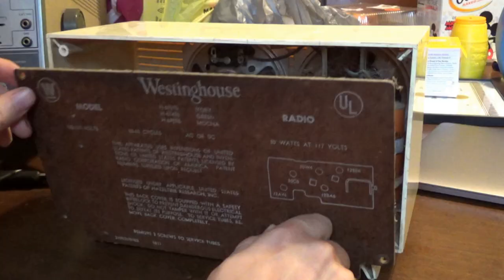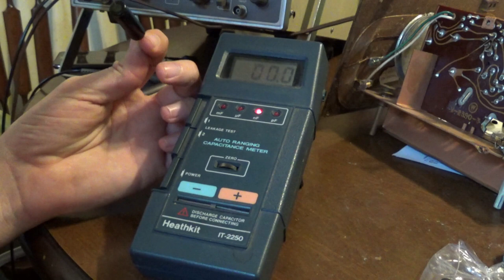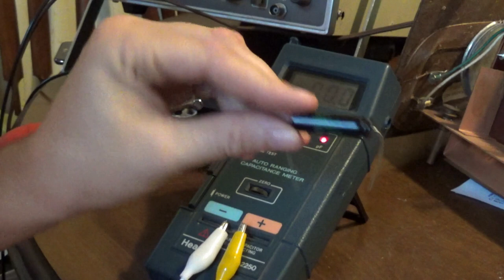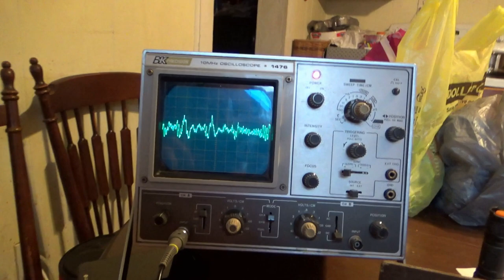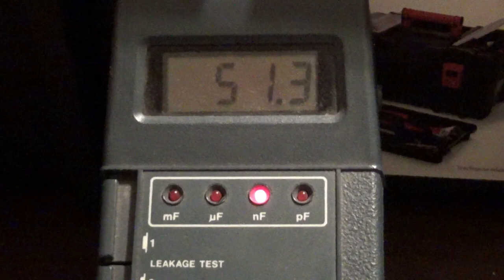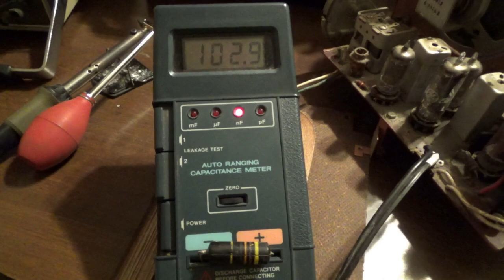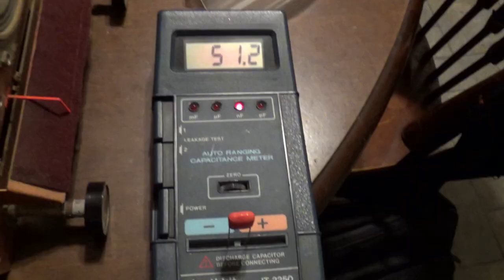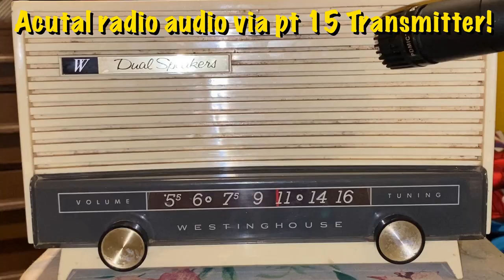Antique Radio Repair! 1959 Westinghouse H673T5 Tube Radio Revival/Restoration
This week, we take a long-dead AM radio that has a long history in Timmy's family and restore it to fully working order! This radio has likely been out of service since the 1970s! The radio is a Dual Speaker Westinghouse H673T5, which utilizes the Westinghouse chassis V-2390-3.

*NOTE: There are a couple parts where Timmy is referring to capacitor values and he leaves out a zero while speaking (example: .513 instead of .0513, etc)...just make sure you follow the schematics, even if you're like Timmy and cannot speak well! :D